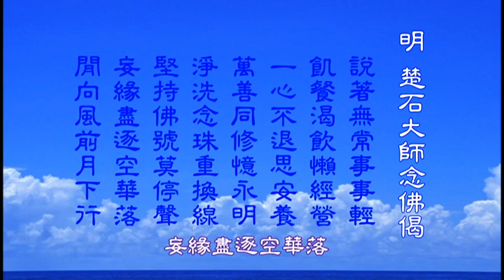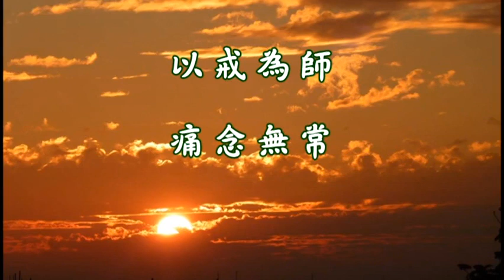以戒為師 痛念無常 信願念佛3 果清律師主講